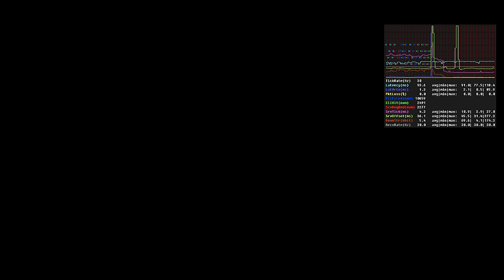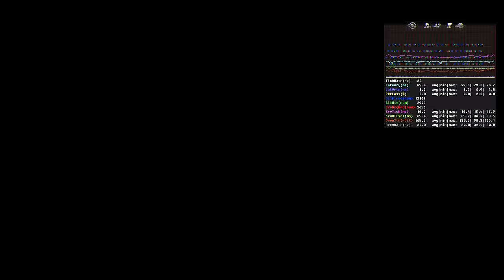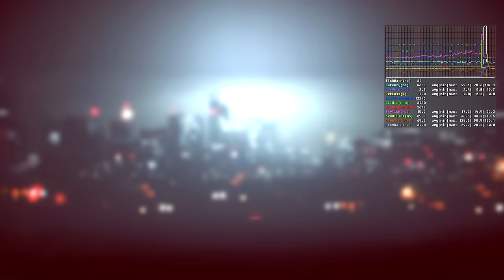BF4: Drooling without slowdown aa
I am actually terrible without any aim assist lmao